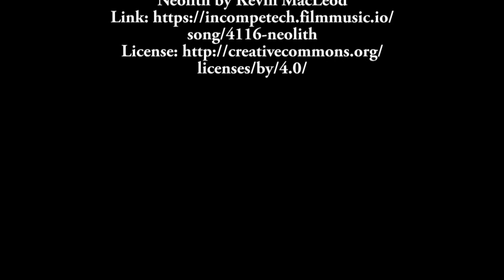Inside the Game with CNHI Sports, Ep 5.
George Bremer and Bill Burt discuss COVID-19 and rookie quarterbacks in the NFL, Kevin Brockway updates us on college basketball and Clay Horning gives his take on the great debate: Michael Jordan or LeBron James?